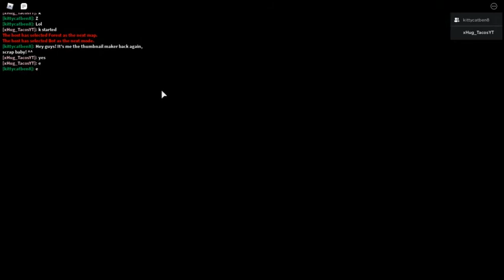Piggy Alpha | Beating Chapter 4!